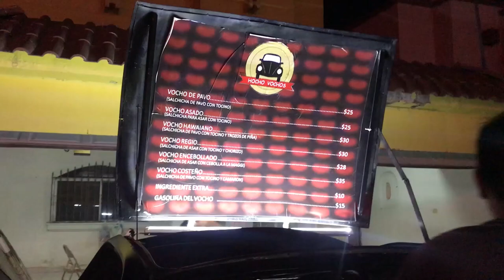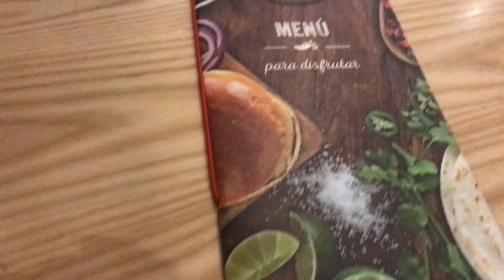FALTAN 12 DÍAS PARA IR A LA PLAYA + ANGELA TOMA EL CONTROL | VLOG DIARIO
¡Hola viajeros!
Somos Kim, José y Crepita, en este blog iniciamos un nuevo hobby y Angela toma el control de la cámara, acompáñanos.